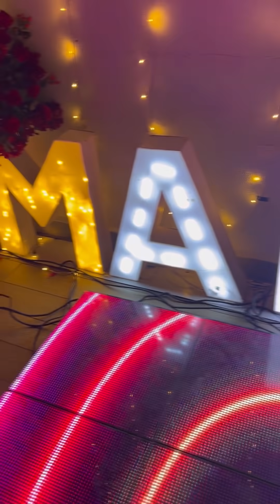MC PRICE & DIANA PROPOSAL (raw footage) ❤️❤️❤️💍💍💍💍💍💍💍